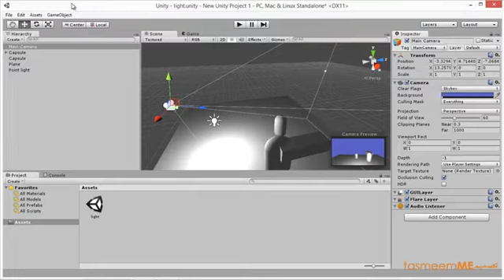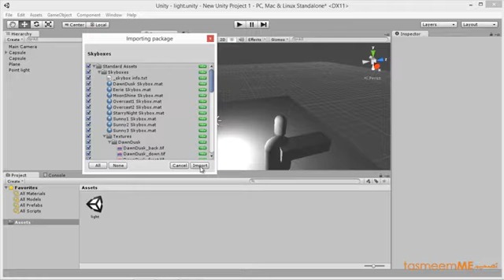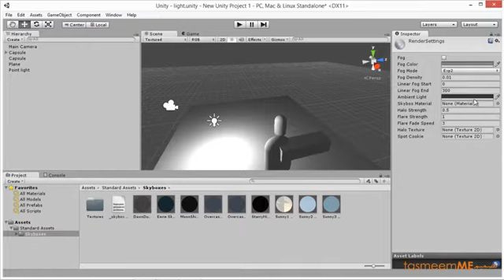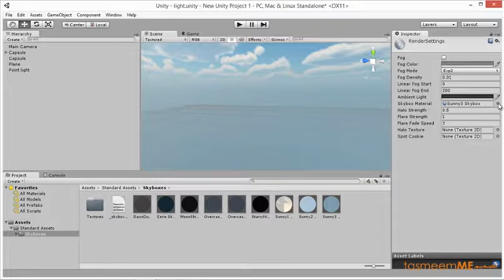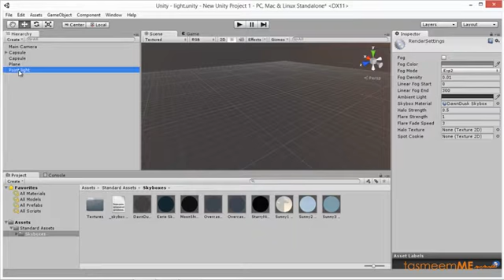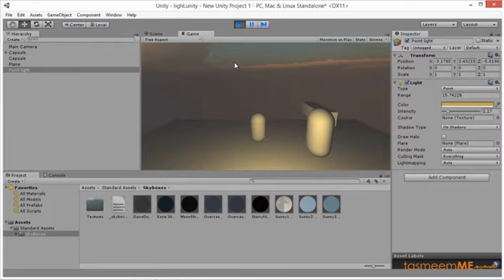اضافة سماء sky box unity 3d